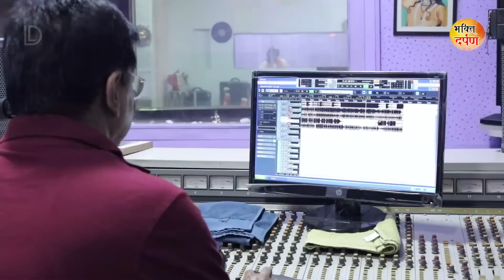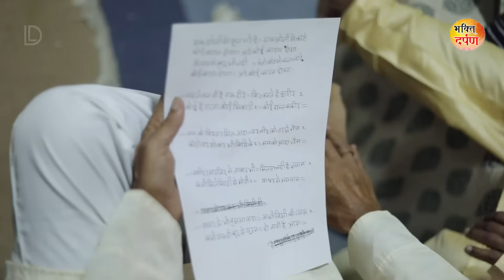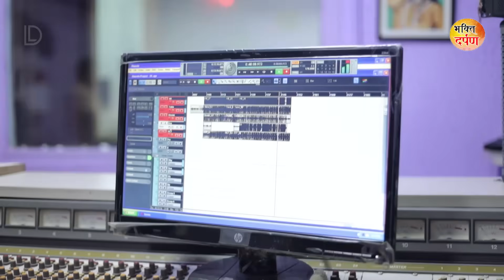Prakash Rootha की आवाज में बेहतरीन उपदेश ~ है मतलब का संसार - Bhakti Darpan | krishan sudama ragni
► Album \ Song : - है मतलब का संसार / Hai Matlab Ka Sansar
► Singer -Prakash Akela
► Presents :- Bhakti Darpan
►Recording :-Chandar Gandhi
► Label :- Bhakti Darpan

► Genre :- Hindi